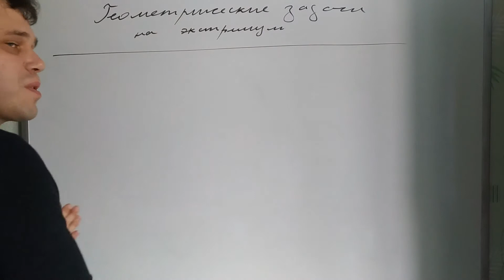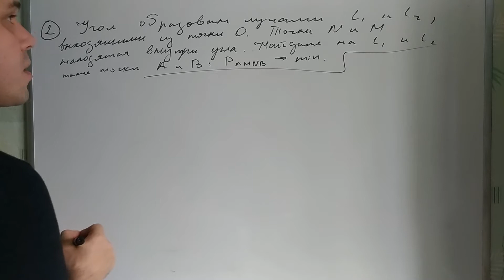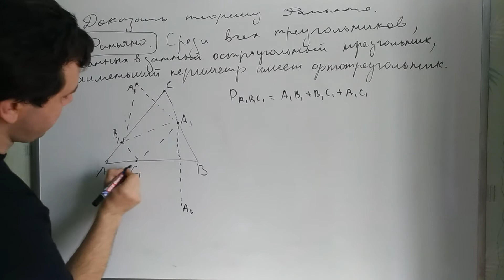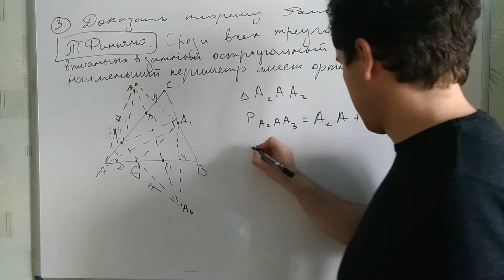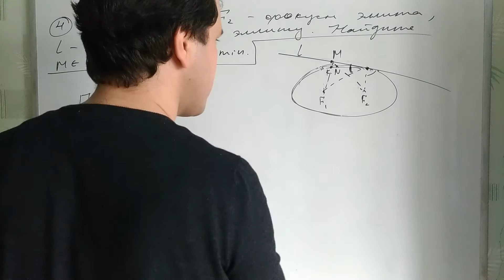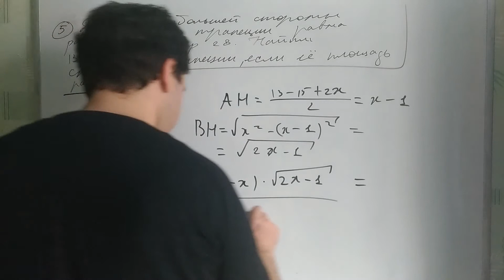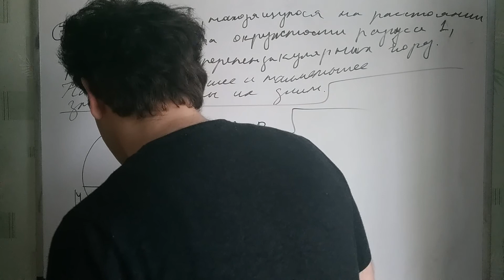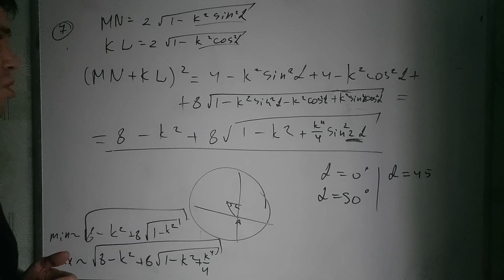Экстремальная геометрия. Невечеря А.П.